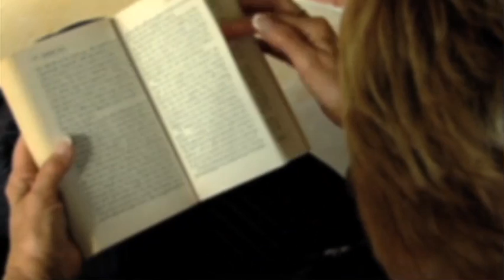What is a Cataract?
"A cataract is a cloudiness that develops in the natural lens of the eye. It can develop for a number of reasons, but most commonly because of age..."

If you have cataracts or another eye problem and need an eye doctor or cataract surgeon in South Dakota, Minnesota, or Iowa in the Siouxland, call